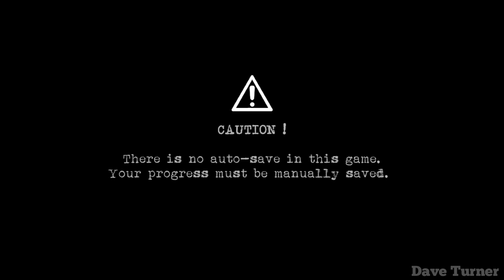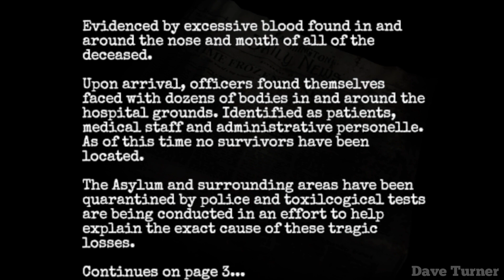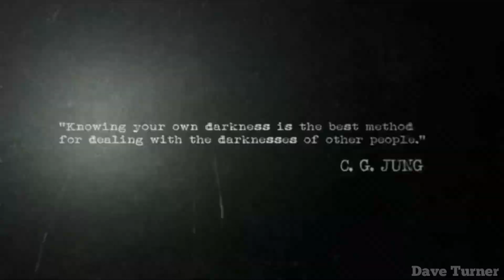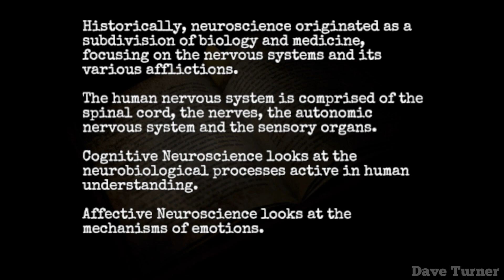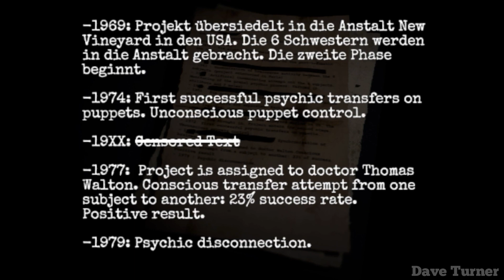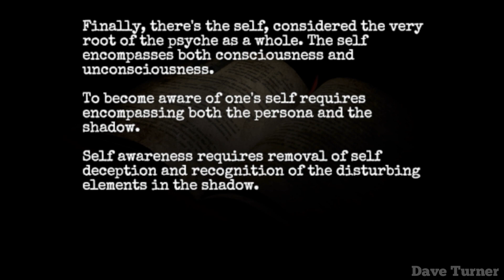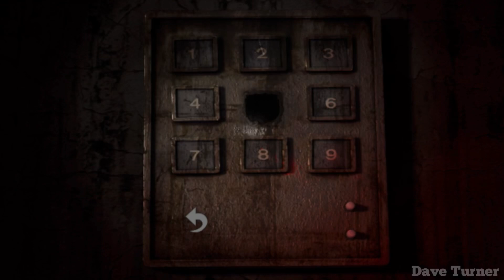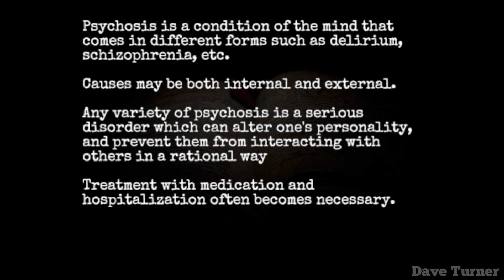Forgotten Memories - Full Game & Lore ! (Part 1)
The best ‘Forgotten Memories’ Play-Through on Youtube . Part : 1 !

*Pause the video to read dialogue*